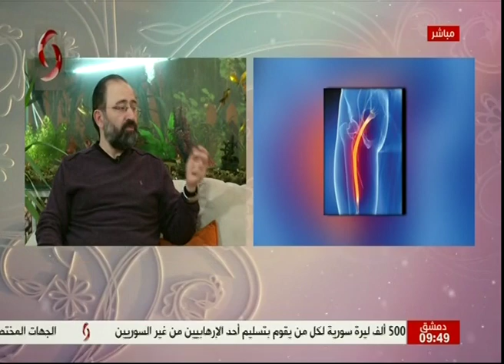صباحنا غير 2020/1/20 | تامر تامر - اختصاصي في الجراحة العصبية